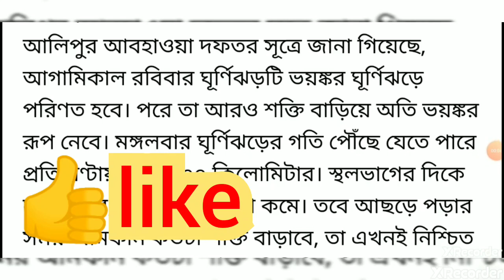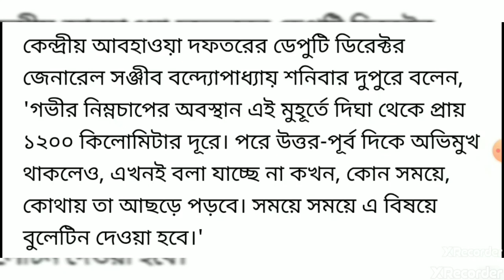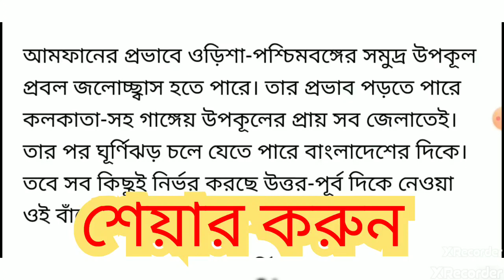বড় খবর 🔥অবশেষে পশ্চিমবঙ্গের দিকে ধেয়ে আসছে ভয়ংকর ঘূর্ণিঝড় আম্ফান।। ghurnijhor amfan live news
Ghurnijhor amfan live news update today

🔥 আপনারা পাবেন নিত্য নতুন খবর Educational ছাড়া ও 🔥Science&Technology বিভিন্ন ধরনের  Video তথ্য। আপনাকে ধন্যবাদ এই চ্যানেলে visit করবার জন্য ।